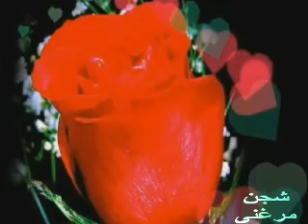محمد وردي لو بكاي هماك لو شقاي أشقاك حنيه بالعود شجن مرغنى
شجن مرغنى